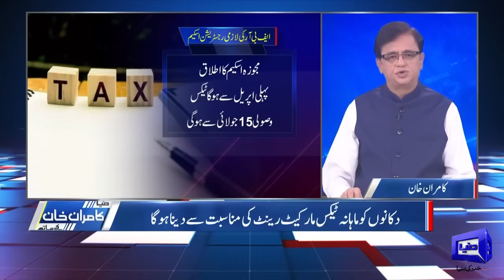FBR launches tax registration drive for retailers, shopkeepers | Dunya Kamran Khan Kay Sath